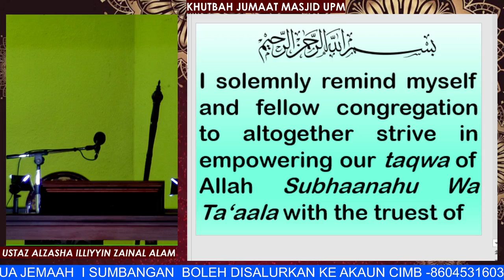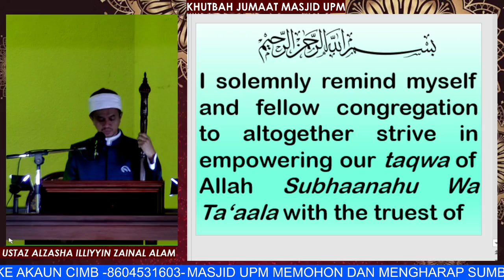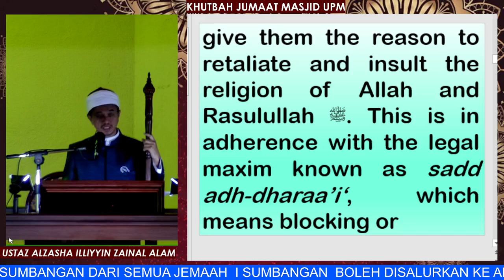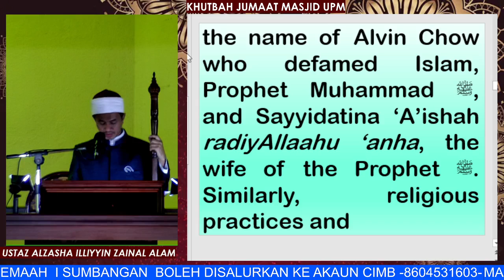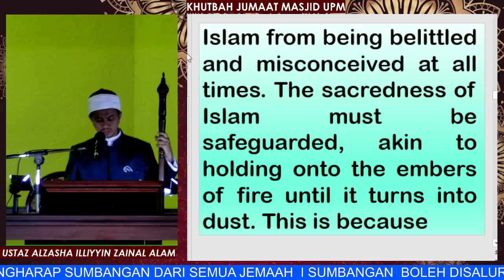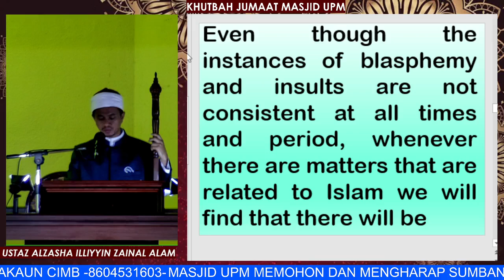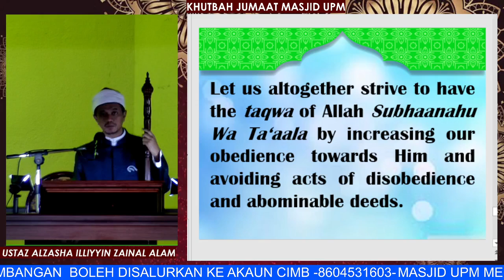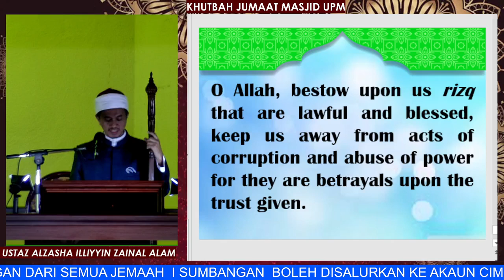KHUTBAH JUMAAT MASJID UPM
MENYEBARKAN ILMU DAKWAH MELALUI MEDAN MEDIA UNTUK TONTONAN UMUM